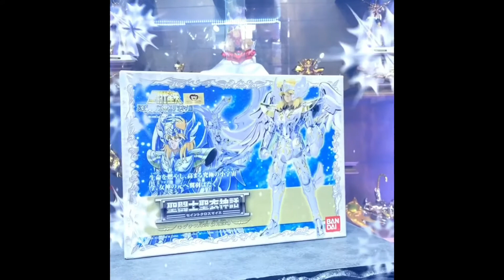Cisne V4 Myth Cloth Regular Version